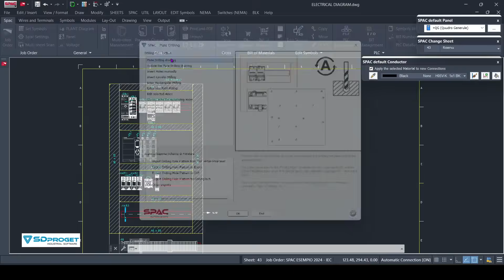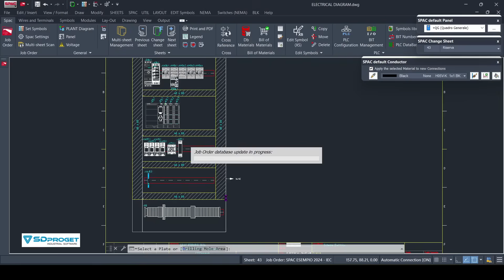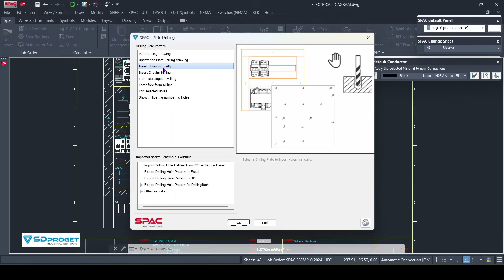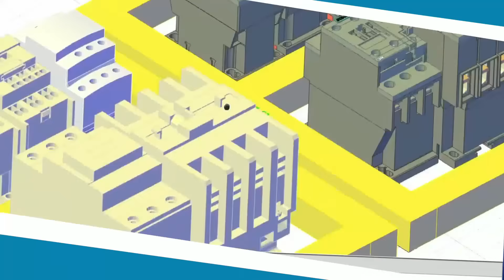How to Automatically Create Drilling Layouts for Electrical Panels – SPAC Automation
Learn how to automatically generate drilling layouts for electrical panel backplates and doors using SPAC Automation – the professional CAD solution for electrical engineering.

With just a few clicks, SPAC creates all drilling points for DIN rails, cable ducts, and properly configured components. Manual holes can also be added whenever needed.

The final drilling layout can be exported to Excel or sent directly to drilling machines – including full integration with DrillingTech, our proprietary solution.

SPAC helps you move from electrical CAD design to production — quickly, accurately, and with full control.